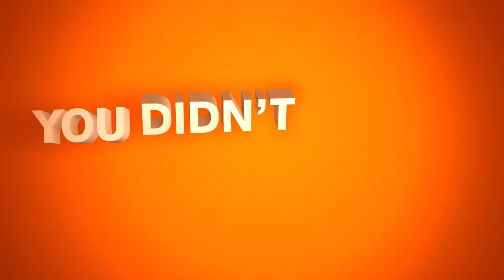Principal's Office-Online Escape Room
You've been sent to the principal's office for playing on your phones one too many times. The principal has you made a deal that if you can learn his lesson and prove it, he'll not suspend you and you can go back to class.

Do you have what it takes to work with your friends to avoid being suspended?